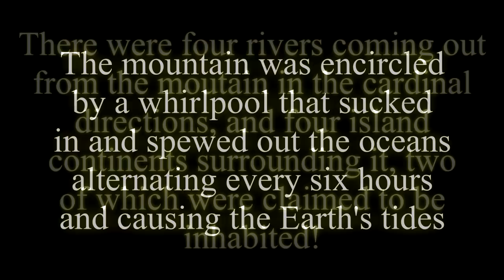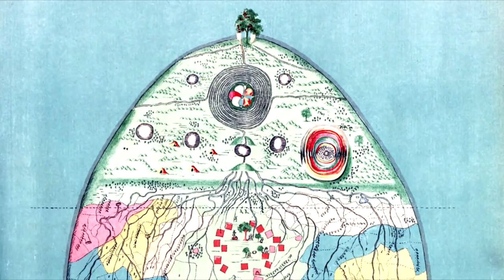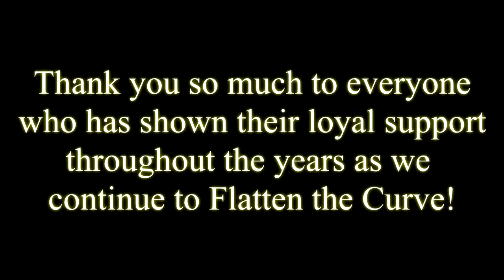Flatlantis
Flatlantis is an exploration into the history of Flat Earth, the mythology of Atlantis, and the mystery of Mount Meru, the alleged magnetic mountain ancient cultures worldwide believed existed at the North Pole. Beginning with a complete history of the geocentric flat Earth cosmology and subsequent gradual adoption of the heliocentric globe Earth model, Flatlantis then delves into ancient polar mythologies, early polar history/cartography, modern polar expeditions, and the myriad problems with claims made by Cook, Peary, Byrd, Scott, Amundsen, and other explorers. Finally, in a metaphysical twist, the book ends with research into Freemasonry, Christian esotericism, the Atlantean legend, Kundalini Yoga, ancient advanced civilizations and how they are all intimately connected to the North Pole.

As with all of my books, Flatlantis will eventually in the coming months be released free as a series of articles and videos available for everyone. If you're able to support me however, please help out by purchasing a copy or two for yourself and family/friends. Thank you!